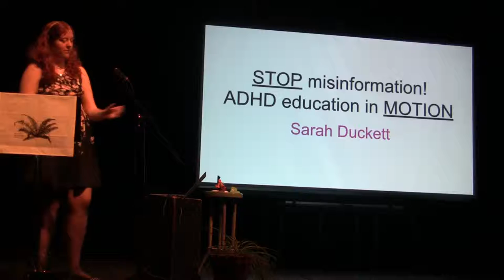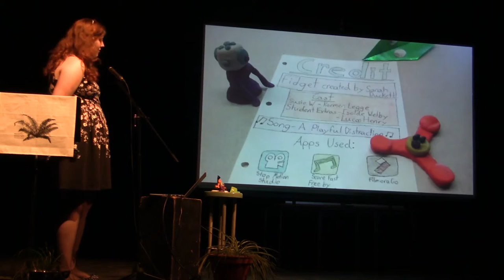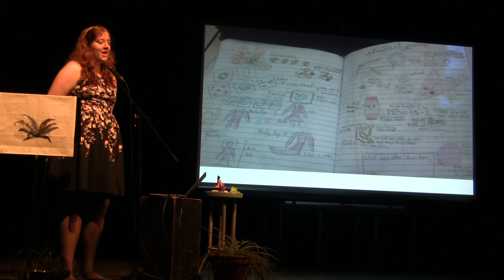Sarah Duckett: Stop Misinformation! ADHD education in MOTION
Integrated Studies 11 students present their work at Esquimalt High School's theatre.